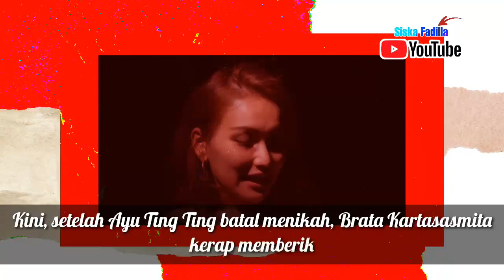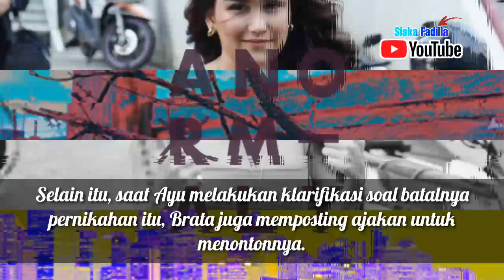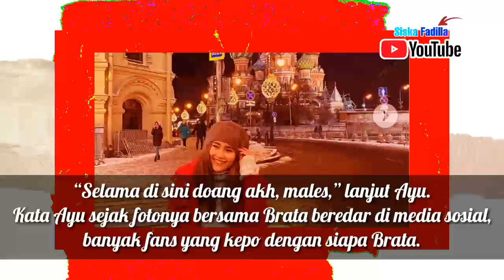Jadi Pacar Ayu Ting Ting Kala DiRusia, Ini Sosok Brata yang Semangat ayu ting ting Usai Batal Nikah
Jadi Pacar Ayu Ting Ting Kala DiRusia, Ini Sosok Brats yang Semangat ayu ting ting Usai Batal Nikah